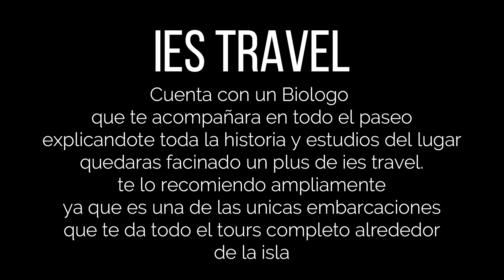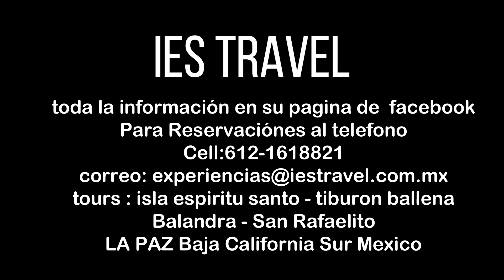😍El Mejor Tour de 8 Horas a ISLA ESPIRITU SANTO La Paz B.C.Sur MX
Para Consultar Precios y Reservaciones en Facebook
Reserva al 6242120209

Musica Youtube Studio sin Copyright

Seguidores y Amigos si gustan apoyarnos con lo que gusten para seguir recorriendo mexico y baja california sur y presentarles nuevas aventuras les dejo el link de